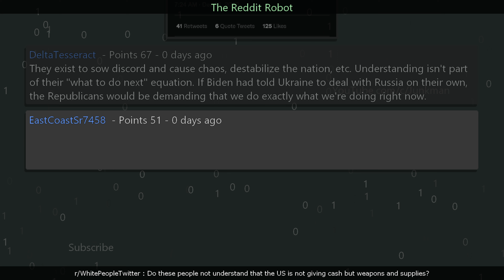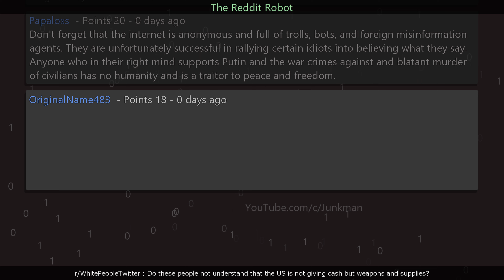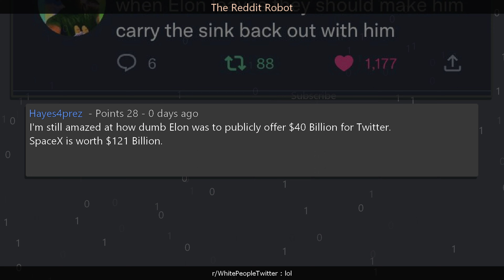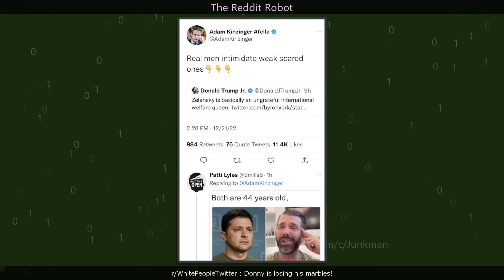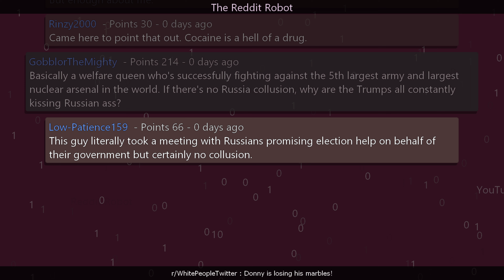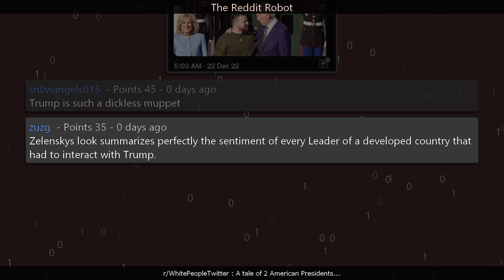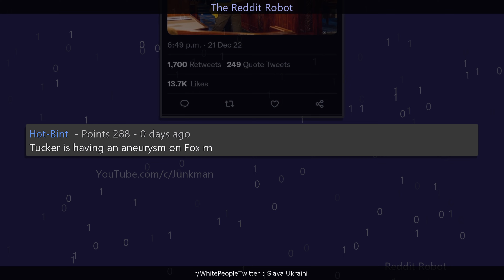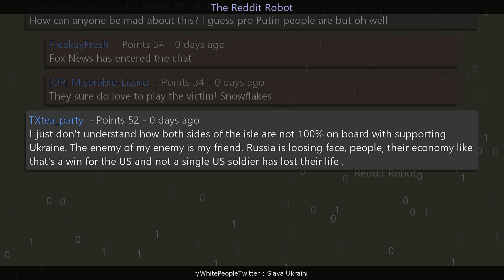r/WhitePeopleTwitter - Donny is losing his marbles!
Information
Creation Date: 12/22/2022 5:24:33 PM
Subreddit: r/WhitePeopleTwitter

Timestamps
00:00:00 Do these people not understand that the US is not giving cash but weapons and supplies?
00:02:04 lol
00:03:34 Donny is losing his marbles!
00:05:03 A tale of 2 American Presidents...
00:06:28 Slava Ukraini!
00:08:08 Outro